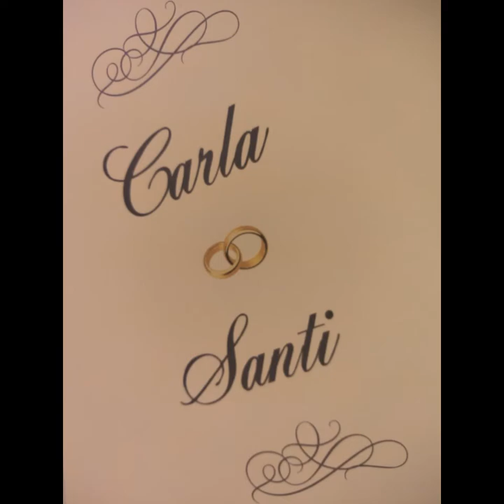boda Carla y Santi 26 Junio 2022